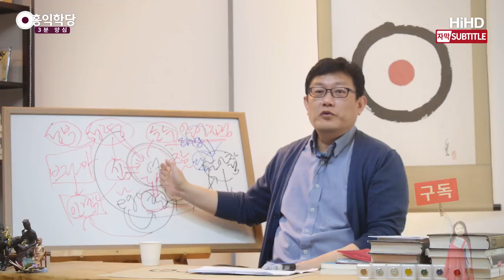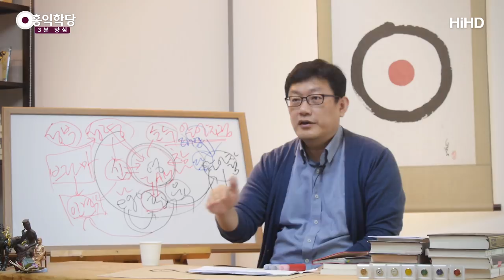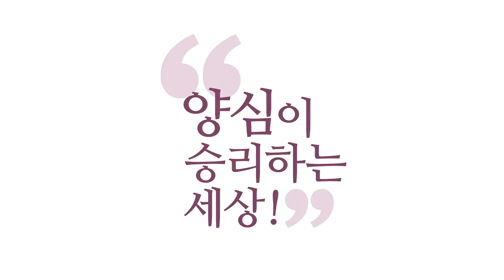[3분 양심] 역사 속에 제약된 신성 _홍익학당.윤홍식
(180221 수낮 대담) 혼이, 혼과 영이 함께 지내면서 영에 대해서 혼이 이해를 해야 돼요.
이게 사도 바울이 말한 "하나님, 성령이 아는 것을 나도 알게 된다."
"베일이 걷히면서 나도 알게 된다."
"지혜를 내가 얻어야 된다."

이 혼이 점점 지혜로워지면서 성숙해집니다.
하나님의 사정을 이해하게 돼야 해요.
이게 지혜인데, 하나님을 모르면서 성숙해지길 바라시면 말이 안 돼요.
"내가 교회를 20년 다녔으니까 성숙해질 거야." 그러면 그건
『성경』을 많이 보신 것밖에 없어요.
예전보다 더 많이 보고, 더 상상하고, 더 추측하는 힘이 더 커진 것이죠.

그냥 성령과 함께 20년 지내신 게 제일 짱이라고요.
지내면서, 뭘 좋아하는지, 뭘 싫어하는지 다 알아내야 돼요.
성령의 속성이 뭔지, 에고와 뭐가 다른지,
다 알아내시고 나면, 아까같이 성령에서는 안팎을 논할 수가 없습니다.

성령을 가지고 안팎을 따지고 있다는 것은,
하나님을 현상계의 물건으로 제약시켜가지고 논하는 거예요.
내 에고는 그렇게 논하는 데에 달인이에요.
에고는 어떤 신성한 것도 에고 수준으로 낮추어서 얘기합니다.

별 수가 없지요. 삼차원에 사는 존재한테는 고차원이 이해가 안 돼요.
3차원적으로 설명할 수밖에 없다고요.
마찬가지로 저차원에 사는 에고는 고차원의 참나를 이해할 수가 없어요.
전혀 방식이 달라요, 존재 방식이. 작동 방식이 달라요.

그러니까 에고가 이해하는 성령이고,
구약에 심지어 신구약에 다 쓰여 있는 하나님에 대한 이야기도,
다 에고가 이해하는 방식이에요.
나만 사랑하는 하나님, 사랑 안 해줬더니 질투하시는 하나님,
다 에고 시각입니다, 에고 시각.

제가 구약을 보지 마시라고 하는 게, 신약부터 보시라고 하는 게,
구약에는 유대인들의 에고가 엄청나게 묻어있어요.
가끔씩은 유대인들도 에고를 초월해서 자명한 하나님을 얘기하기도 합니다만,
그것을 분간할 힘이 제가 볼 땐 아직 없으시니까.

신약은 예수님이 그걸 다 정화시켜서 순수한 하나님 얘기를 해놓으셨기 때문에,
신약을 먼저 보시라는 거예요.
그래도 우리는 에고를 초월해서 신을 느끼려면,
여러분의 성령 체험이 반드시 필요합니다만,
그래도 설명이 더 자명하기 때문에 신약을,
자명한 것만 모아놓은 거니까 신약을 보시라고 하는 겁니다.

신약을 보면서 성령 체험을 하시고 나면 성령에 대한 이해가 깊어지잖아요.
그 안목으로 구약에 들어가면,
구약의 예언자들도 어떤 때는 민족주의에 빠져서, 어떤 때는 애국주의에 빠져서,
에고의 얘기를 하고 있다는 게 다 보여요.
어떤 때는 하나님에 대해서 어떤 식으로,
인간의 감정을 가지고 하나님을 제약시켜서 보고 있고,
자꾸 하나님을 끌어내려서 에고의 존재처럼 놓고 설명을 한다는 것이죠.

"하나님이 질투하시는 하나님이다."
일단 그게 말이 됩니까?
하나님이 인간적인 질투를 할까요?
벌써 그 말이, "이 얘기는 걸러 들으시오." 이거예요.
하나님에 대한 본인의 감상이에요.
한 에고의 감상이고, 집단적인 에고의 감상이에요.
그것은 이미 왜곡되어 있습니다.

하나님은 신성하시지만, 우주에 유일하시지만,
그 하나님을 이해하고 표현하는 혼은 다 제각각이고 개별적이라
자기 관점에서밖에 볼 수가 없어요.
에고들이 모여서 집단을 형성하더라도,
그 집단의 카르마 속에서밖에 이해를 못 합니다.

우리도 마찬가지예요.
우리도 지금 우리 문화 수준에서밖에 신성을 이해할 수 없어요.
그래서 그런 제약을 인정하시라는 거예요.
우리는 항상, 에고는 제약 속에 있다.
그 제약 속에서 보편적 신성을 구현하려고 노력할 뿐이다.

인정하시고 나면, 구약을 보건 뭘 보건
4대 성인들의 가르침을 보더라도,
그분들마저 그 시대의 문화에 제약되어 있습니다.
소크라테스도 그 시대에 제약되어 있고, 예수님도 마찬가지예요, 다.
이걸 인정 안 하시면 답이 없어요.
그때부터는 여러분의 신앙의 경지로 가기 때문에 더 논할 필요가 없습니다.
그냥 그렇게 믿으시면 돼요.